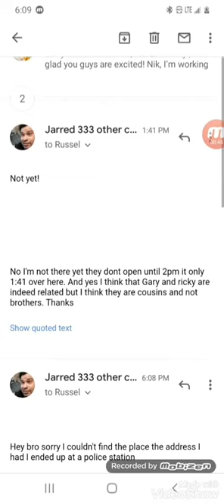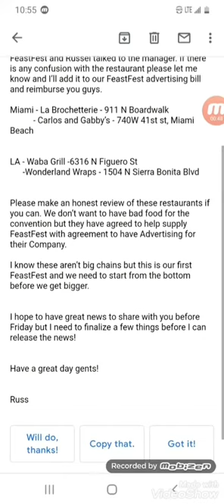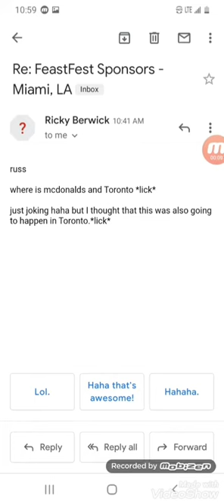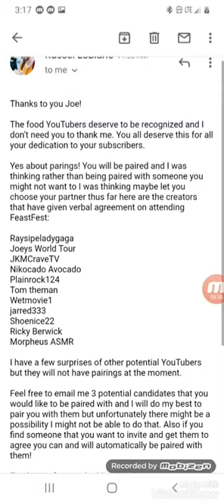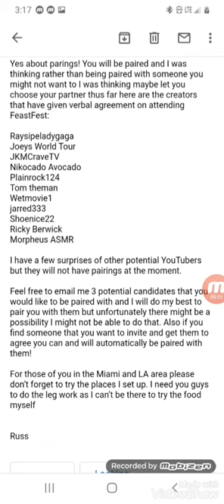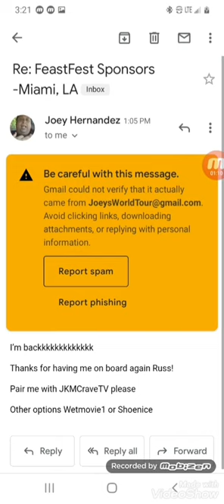Russel Leblanc email with ricky berwick and joe mueller and Joey Hernandez